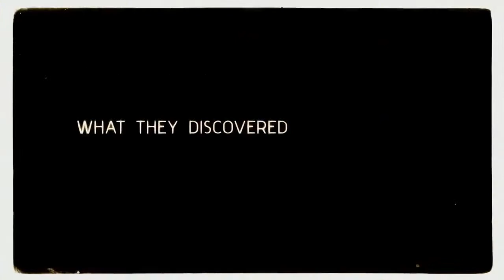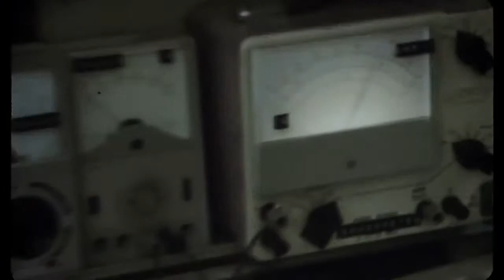The Quiet Ones ~ Trailer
A university student (Sam Claflin) and some classmates are recruited to carry out a private experiment -- to create a poltergeist. Their subject: an alluring, but dangerously disturbed young woman (Olivia Cooke). Their quest: to explore the dark energy that her damaged psyche might manifest. As the experiment unravels along with their sanity, the rogue PhD students are soon confronted with a terrifying reality: they have triggered an unspeakable force with a power beyond all explanation.

Genre: Horror/Supernatural/Thriller
Rating: PG-13 (intense sequences of violence and terror, sexual content, thematic material, language, smoking throughout)
Release Date: April 24, 2014 (p.m. shows), April 24, 2014 (wide)
Running Time: 98 minutes
Director: John Pogue
Cast: Jared Harris, Sam Claflin, Erin Richards, Rory Fleck-Byrne, Olivia Cooke, Laurie Calvert, Aldo Maland, (12 additional cast)